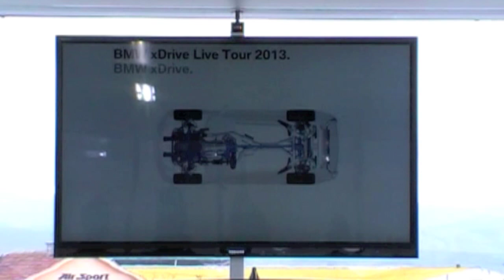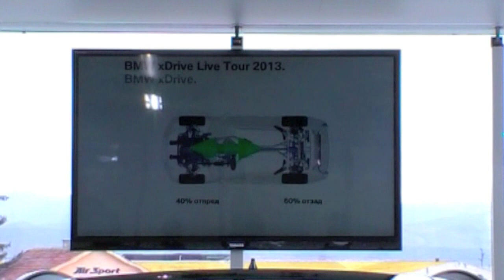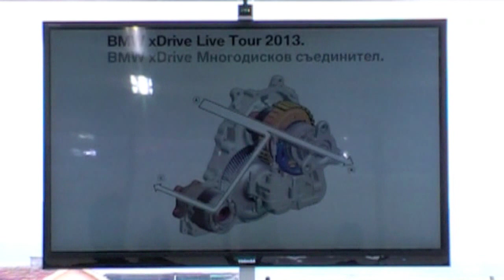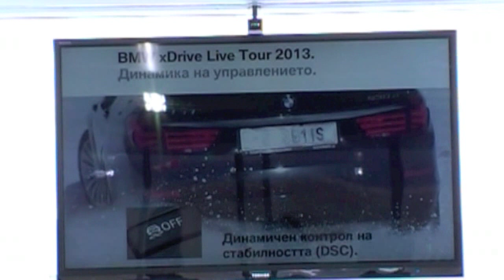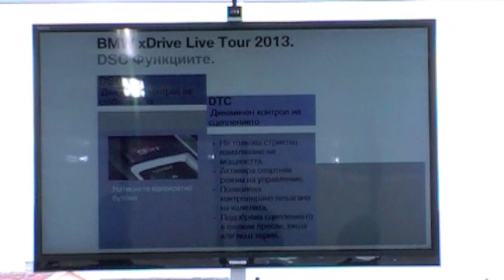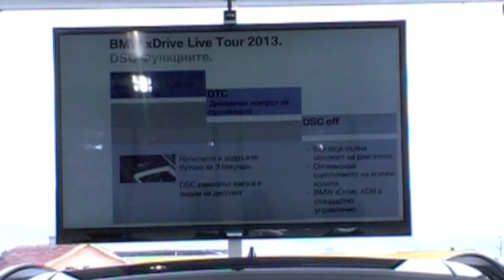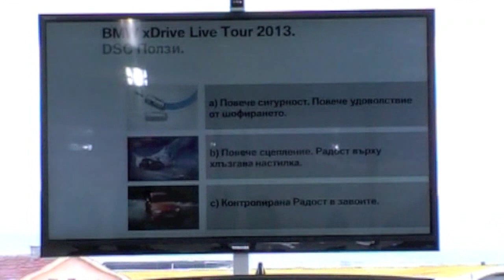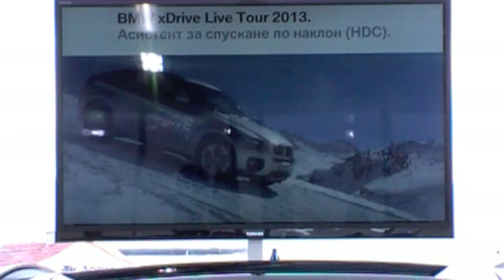BMW xDrive Тour 2013